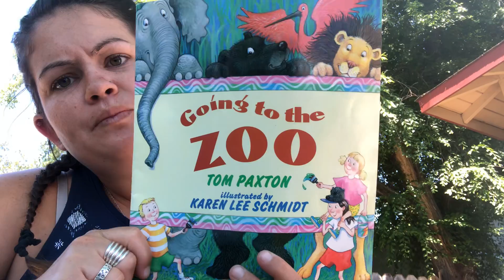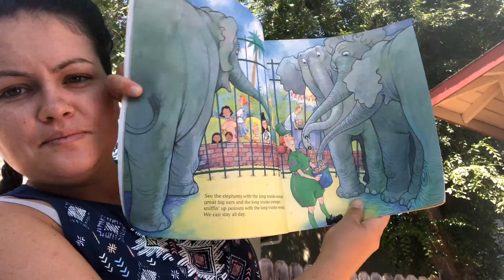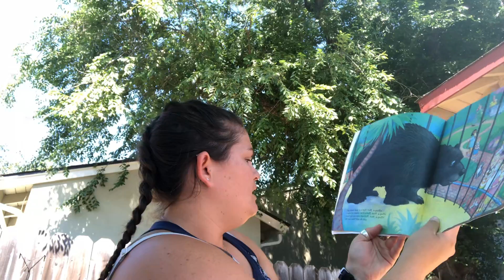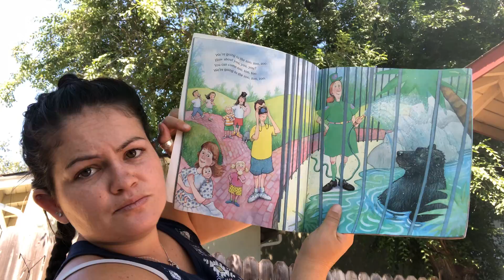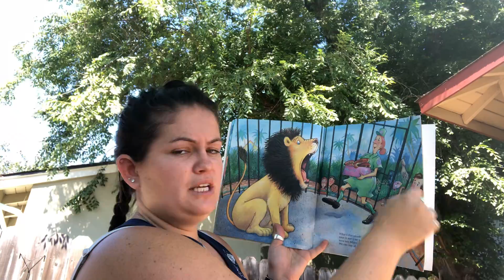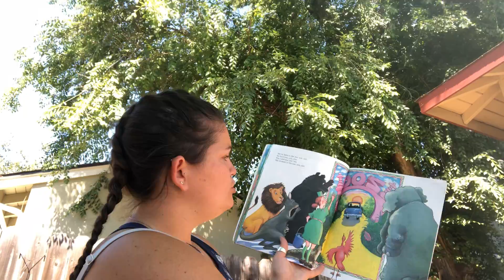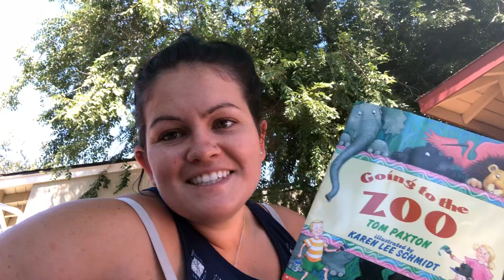Going to the Zoo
Teacher Kelly reading “Going to the Zoo” by Tom Paxton